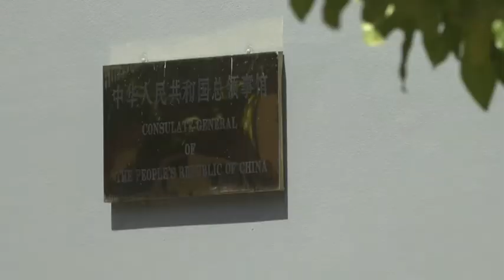China Investigation Consul Named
[Originally aired on ABC, NSW 7PM News, 16 September 2020]